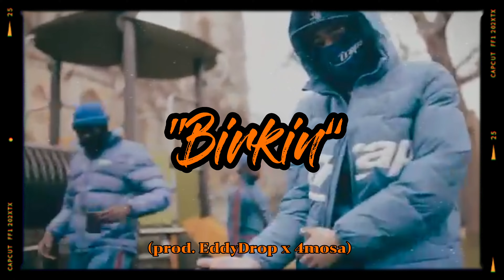[FREE] Rondo x Russ Millions “Birkin” UK / NY Drill Type Beat | UK Drill Instrumental 2022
❗️  **USAGE**  ❗️

Absolutely ANY USE of my beats (Including leased beats) REQUIRE CREDIT IN THE TITLE (Prod. Eddy Drop). There are NO exceptions. Any social media use of my beats require credit to me IN THE CAPTION @eddydrop_productions

rondodasosa type beat rondodasosa
rondo da sosa type beat
rondodasosa drill type beat
fivio foreign type beat
rondo type beat 2021
melodic drill beat
baby gang type beat
free rondo type beat
rondo da sosa
italian drill
seven zoo type beat
hard drill beat
central cee
pop smoke type beat 2021
type beat
ny drill
sturdy
sample drill type beat
italian drill beat
rondo x baby gang type beat
7 zoo type beat
rondo type beat drill
baby gang
vale pain
type beats
yvng finxssa
nko type beat
fivio foreign type beat 2022
drill instrumental
beat
free pop smoke type beat
keta
free type beats
sacky
rondo x pop smoke type beat
rondo baby gang type beat
rondo da sosa type beat free
drill type beat melodic
fivio foreign bible